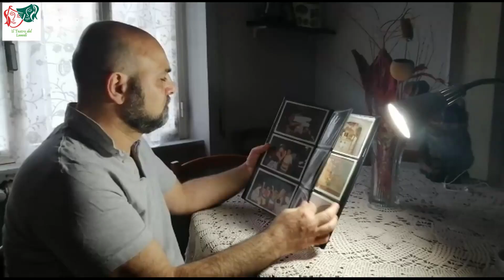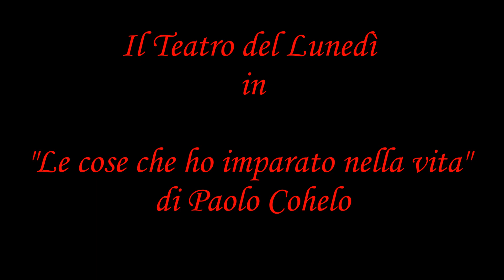Teatro in pandemia, "il teatro del lunedì"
I teatri purtroppo sono ancora chiusi ma la loro presenza non può mancare perché il gruppo c'è sempre, nei periodi di festa e nei periodi di difficoltà ... che oggi coincidono.
Buon divertimento!